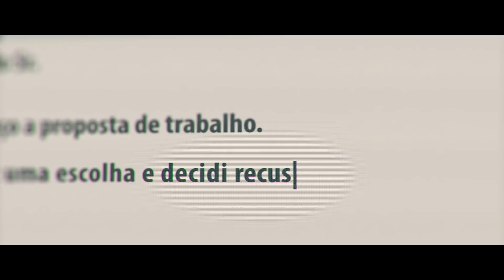Deus Salve o Rei: confira o filme de lançamento da nova novela das sete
Estreia em janeiro. Não perca, na Globo!

FICHA TÉCNICA
Direção de Criação: Sergio Valente, Mariana Sá e Leandro Castilho
Criação: Sergio Valente e Waldemar França
Atendimento Globo: Carla Sá, Suzana Prista, Fabienne Verbicaro e Paula Machado
Produção Comunicação Globo: Jaqueline Couto, Fernanda Deway, Milaine Almeida, Thais Soares
Produtora de imagem: Vetor Zero
Direção: Del
Direção de Fotografia: Alexandre Ermel
Produção Executiva: Alberto Lopes, Sérgio Salles e Francisco Puech
Atendimento Produtora: Rubia Elias e Márcia Guimarães
Montador: Leo Lola
Pós-produção: Equipe Vetor Zero
Áudio: Alexandre Faria e Antfood
Locução: Romulo Estrela